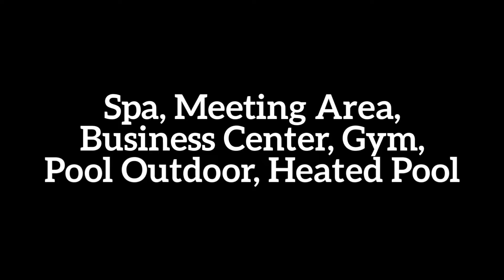Hotel 5 Luz Lagos 1080p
Terreno de 12615m2 entre a Praia da Luz e o Burgau, com projeto aprovado para construção de um Hotel único de 5 estrelas, com 3000m2 de área de implantação e 11.500m2 de área de construção.

O projecto aprovado prevê a construção de um hotel com 140 quartos mais 35 suites, com uma área de construção
11.500 m2, área de Implantação de 3.000 m2, com 1 piso acima da cota de soleira mais 4 encastrados, sendo a cota de soleira omissa.
O projecto destina-se a um hotel com 106 unidades de alojamento, com 100 quartos duplos, 2 suites
(uma delas com 2 quartos) e 4 suites júnior e a área de construção é de 9.909,45 m2 e a de
Implantação de 2.988,50 m2

Este Hotel de 5 estrelas incluí ainda SPA, Área de reuniões, Business Center, Ginásio, Piscina exterior, Piscina aquecida, entre outros.

Um jardim à beira mar, onde o silêncio é quebrado pelas ondas na costa mais a ocidente da Europa. O seu enquadramento é incrível e único: ao longo dos 285.000m2 tem o mar como cenário idílico e real. os mais de 40.000m2 de orla marítima são visíveis de praticamente todos os pontos deste resort com vocação ecológica. A vista do pôr-do-sol é das mais bonitas de que pode desfrutar em Portugal, já que nos encontramos muito próximos da ponta de Sagres.

Excelente Oportunidade de Investimento!